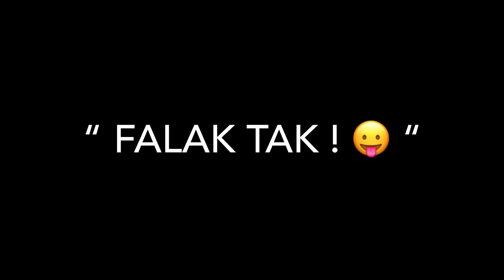falak tak chal shat mara song. black screen WhatsApp status video.